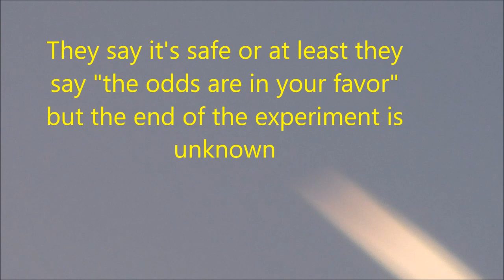what are they spraying 2021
for entertainment and commentary. Not the opinion of YouTube, its staff or it's underwriters, just my opinion. Filmed in N. CA 2021. Some audio found on YouTube. If you have an opposing view please post your link. Thank you